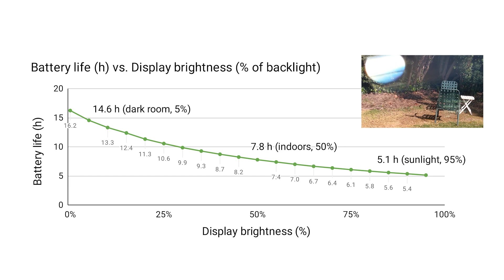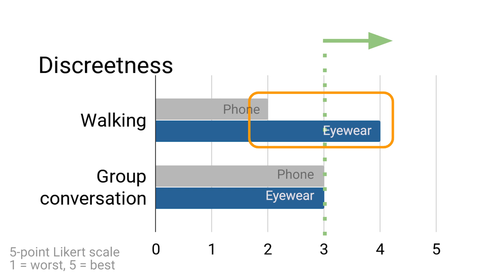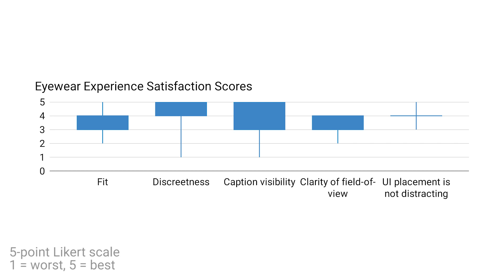Wearable Subtitles: Augmenting Spoken Communication with Lightweight Eyewear for All-day Captioning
Proceedings of ACM UIST 2020
Alex Olwal, Kevin Balke, Dmitrii Votintcev, Thad Starner, Paula Conn, Bonnie Chinh, Benoit Corda

Mobile solutions can help transform speech and sound into visual representations for people who are deaf or hard of hearing. However, where handheld phones present challenges, head-worn displays could further communication through privately transcribed text, hands-free use, improved mobility, and socially acceptable interactions.

In this work, we introduce a proof-of-concept head-worn system specifically designed to augment communication through sound transcription for a full workday. Through a proof-of-concept, low-power architecture, we enable up to 15 hours of continuous use.
Our studies and prior research identify critical challenges for the adoption of head-worn systems which we have addressed through extended battery life, lightweight and balanced mechanical design, fitting options, and form factors that are compatible with current social norms.

Our concluding study incorporated both a mobile phone and our prototype eyewear in walking and multi-speaker interactions to bring further insights into the potential for a head-worn display for captions. Our results align with recent related research, which has shown that head-worn captions can provide unique benefits in mobile contexts, where hands-free access, social acceptance, and environmental awareness are of particular importance.

Specifically, participants found our prototype eyewear to be more discreet than captions on a phone, and also felt that it allowed them to be more aware of their surroundings. Our previous studies identified group conversations as an area of priority, and this study's results suggest that head-worn captions also bring benefits through better speaker awareness, which enabled better participation in the conversations.

These preliminary results also suggest that the updated prototype addresses some of the main technical challenges identified in the previous studies. This study shows positive ratings for fit, as well as display ergonomics, such as UI placement, clarity of field-of-view, and overall comprehension.

With these improvements and positive feedback, we are excited about opportunities to further validate the potential through quantitative methods for attention, as well as through more extended usage in continued diary studies.